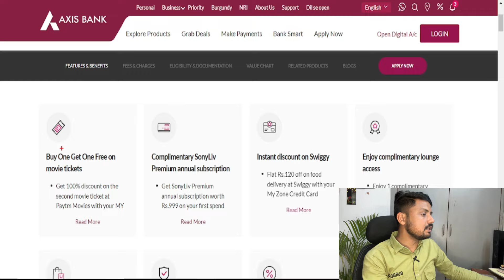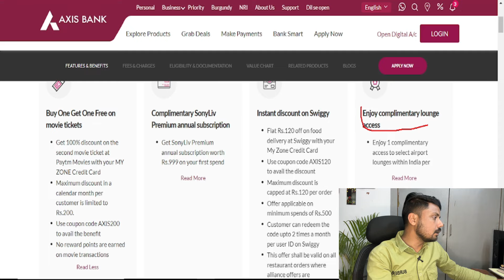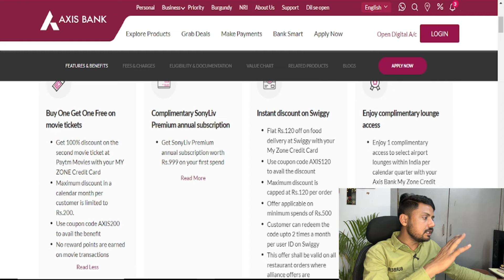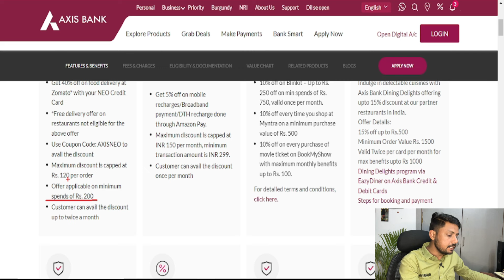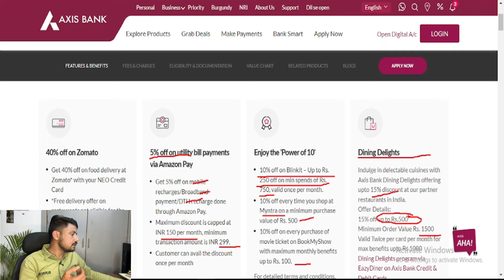Axis Bank Credit Cards Life Time Free Limited Time Offer | APPLY NOW 🔥